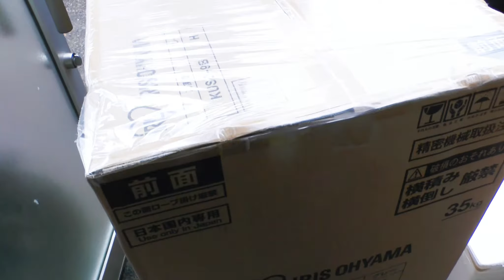漁師町伝統料理【真鱈のかぶと潮汁煮】を作ってもらった。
今回は真鱈の頭を頂いたので漁師町伝統料理、真鱈のかぶと潮汁煮を作ってもらいました。